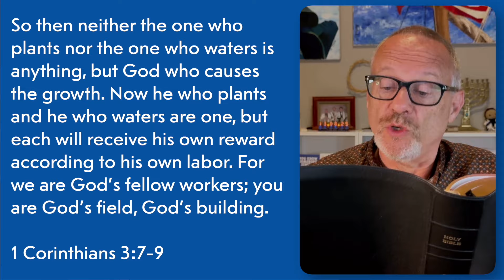Think Corporately!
• GET THE FREE APP FOR IPHONE: Look for "Shalom in Messiah" in the app store.

• NEW BOOK: You Know Somebody Jewish, Now What?